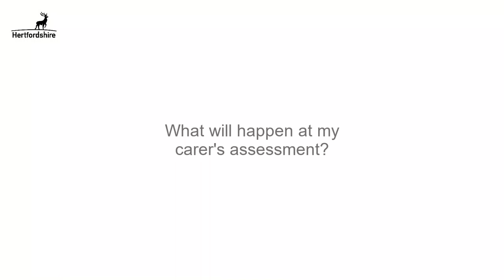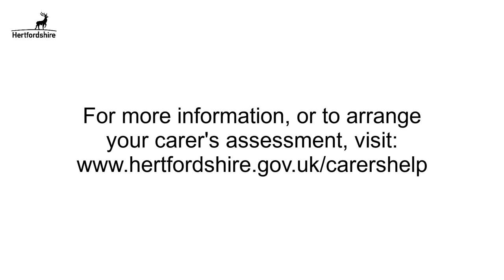Carer's assessments with Hertfordshire County Council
In this short informational video, Carer Practitioner Charlie explains what a carer's assessment is.